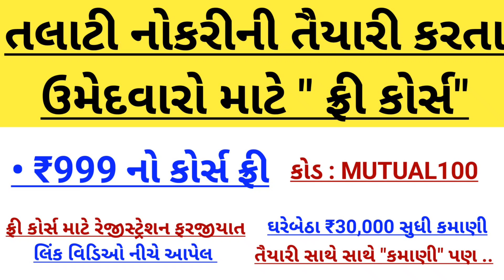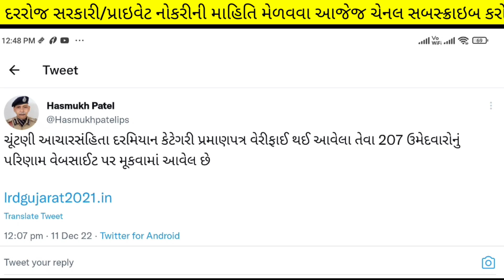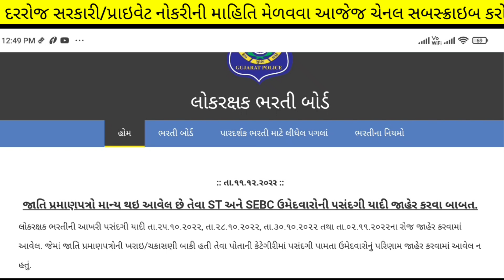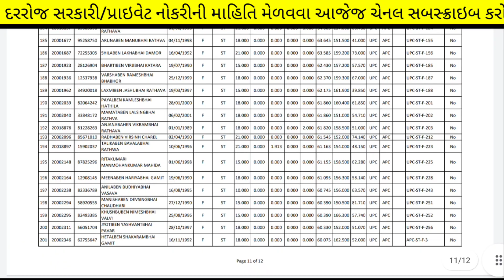Gujarat Police Bharti 2023 Latest Update - Constable Recruitment 2023 in Gujarat | LRD bharti today